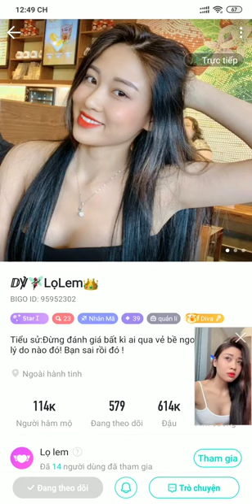Vietnam on video live